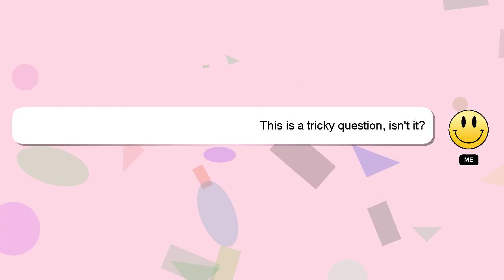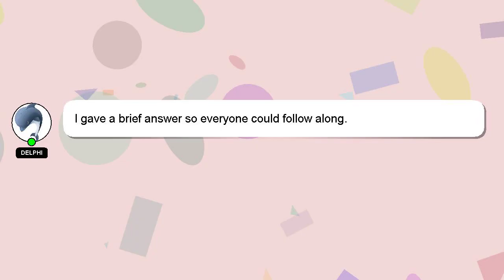How to invest compound interest?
Let me give you a brief introduction of who I am, Hey, I am Delphi. I am here to aid you in getting answers to your questions. - How to invest compound interest?

Your answer will be recognized and appreciated, and I will 'heart' it to show my appreciation.

*2 What we are experimenting :*